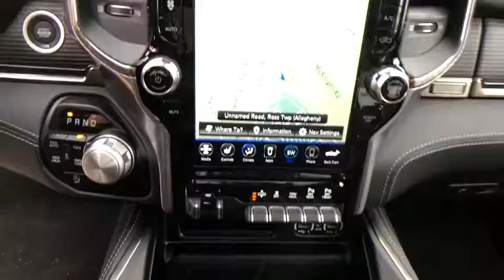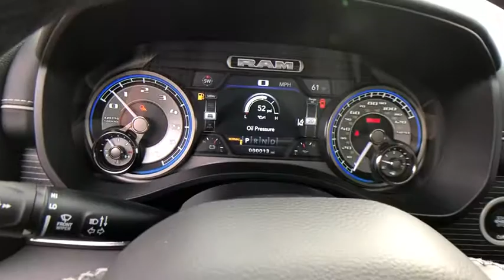2020 RAM 1500 North Hills, Pittsburgh, Greensburg, Irwin, Monroeville PA 6C6669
New 2020 RAM 1500 available in Pittsburgh, Pennsylvania at Jim Shorkey North Hills Chrysler Dodge Jeep Ram. Servicing the North Hills, Greensburg, Irwin, Monroeville, PA area.
2020 RAM 1500 RAM 1500 LIMITED CREW CAB 4X4 57 BOX - Stock#: 6C6669 - VIN#: 1C6SRFHT3LN213782

WHEELS: 22 X 9 POLISH/PAINTED W/INSERTS  -inc: Tires: 285/45R22XL BSW All Season|3.92 REAR AXLE RATIO|LIMITED LEVEL 1 EQUIPMENT GROUP  -inc: Adaptive Cruise Control w/Stop & Go  Parallel & Perp Park Assist w/Stop  Ventilated Rear Seats  Full Speed Forward Collision Warning Plus  Lane Keep Assist|BLACK  PREMIUM LEATHER TRIMMED BUCKET SEATS|BODY COLOR BUMPER GROUP  -inc: Body Color Rear Bumper w/Step Pads  Body Color Front Bumper|GVWR: 7 100 LBS|ENGINE: 5.7L V8 HEMI MDS VVT ETORQUE  -inc: Active Noise Control System  Heavy Duty Engine Cooling  GVWR: 7 100 lbs  Dual Rear Exhaust w/Bright Tips  Hemi Badge  18 Aluminum Spare Wheel|DUAL-PANE PANORAMIC SUNROOF  -inc: LED Dome/Reading Lamp  Dome Dual LED Reading Lamp|TRANSMISSION: 8-SPEED AUTOMATIC (8HP75)|TIRES: 285/45R22XL BSW ALL SEASON|TRAILER BRAKE CONTROL|ANTI-SPIN DIFFERENTIAL REAR AXLE|QUICK ORDER PACKAGE 27M LIMITED  -inc: Engine: 5.7L V8 HEMI MDS VVT eTorque  Transmission: 8-Speed Automatic (8HP75)|GRANITE CRYSTAL METALLIC CLEARCOAT|Four Wheel Drive|Tow Hitch|Air Suspension|Power Steering|Air Suspension|Air Suspension|ABS|4-Wheel Disc Brakes|Brake Assist|Aluminum Wheels|Tires - Front Performance|Tires - Rear Performance|Bed Liner|Conventional Spare Tire|Tow Hooks|Heated Mirrors|Power Mirror(s)|Integrated Turn Signal Mirrors|Power Folding Mirrors|Rear Defrost|Privacy Glass|Intermittent Wipers|Variable Speed Intermittent Wipers|Rain Sensing Wipers|Running Boards/Side Steps|Power Retractable Running Boards|Power Door Locks|Fog Lamps|Daytime Running Lights|Automatic Headlights|AM/FM Stereo|Navigation System|Satellite Radio|Bluetooth Connection|HD Radio|Requires Subscription|Premium Sound System|MP3 Player|Steering Wheel Audio Controls|Auxiliary Audio Input|Premium Sound System|Power Driver Seat|Power Passenger Seat|Mirror Memory|Driver Adjustable Lumbar|Seat Memory|Heated Front Seat(s)|Cooled Front Seat(s)|Power Driver Seat|Driver Adjustable Lumbar|Power Passenger Seat|Passenger Adjustable Lumbar|Pass-Through Rear Seat|Heated Rear Seat(s)|Rear Bench Seat|Adjustable Steering Wheel|Trip Computer|Power Windows|WiFi Hotspot|Leather Steering Wheel|Heated Steering Wheel|Keyless Entry|Power Door Locks|Keyless Entry|Power Door Locks|Keyless Start|Universal Garage Door Opener|Cruise Control|Climate Control|Multi-Zone A/C|A/C|Woodgrain Interior Trim|Leather Seats|Bucket Seats|Auto-Dimming Rearview Mirror|Driver Vanity Mirror|Passenger Vanity Mirror|Driver Illuminated Vanity Mirror|Passenger Illuminated Visor Mirror|Floor Mats|Remote Engine Start|Mirror Memory|Seat Memory|Remote Engine Start|Keyless Start|Smart Device Integration|Power Windows|Power Door Locks|Adjustable Pedals|Trip Computer|Engine Immobilizer|Security System|Traction Control|Stability Control|Traction Control|Front Side Air Bag|Rear Parking Aid|Telematics|Requires Subscription|Blind Spot Monitor|Cross-Traffic Alert|Tire Pressure Monitor|Driver Air Bag|Passenger Air Bag|Front Head Air Bag|Rear Head Air Bag|Passenger Air Bag Sensor|Child Safety Locks|Back-Up Camera